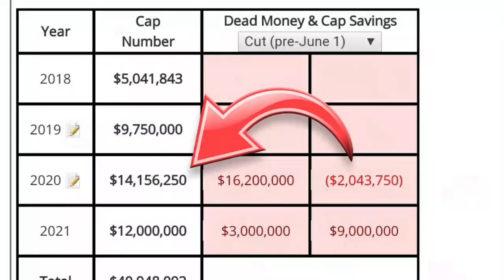What is the Bills Plan to Replace Frank Gore?│Buffalo Bills 2020││NFL Offseason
DM3 breaks down his plan to replace Frank Gore this offseason.